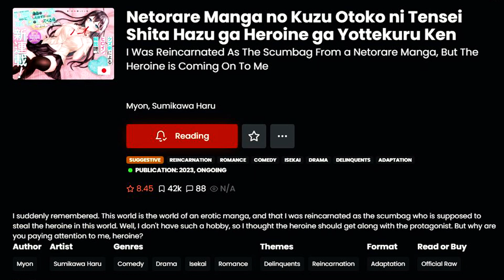Our Hero Tries to Escape the NTR Route After Being Reincarnated in a NTR Manga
I WAS REINCARNATED AS THE SCUMBAG FROM A NETORARE MANGA, BUT THE HEROINE IS COMING ON TO ME

I suddenly remembered. This world is the world of an erotic manga, and that I was reincarnated as the scumbag who is supposed to steal the heroine in this world. Well, I don't have such a hobby, so I thought the heroine should get along with the protagonist. But why are you paying attention to me, heroine?